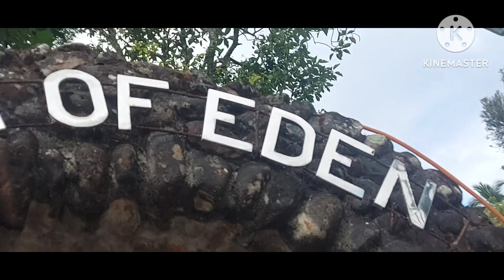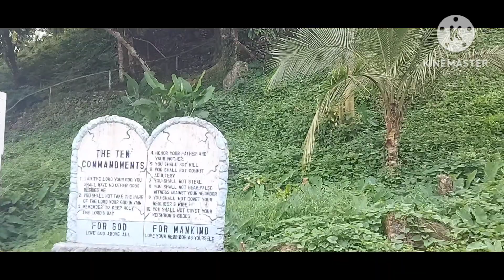Garden Of Eden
The Garden of Eden is also called as Garden of God and Terrestrial Paradise,  is a biblical paradise  described in Genesis 2-3 and Ezekiel 28 and 31.